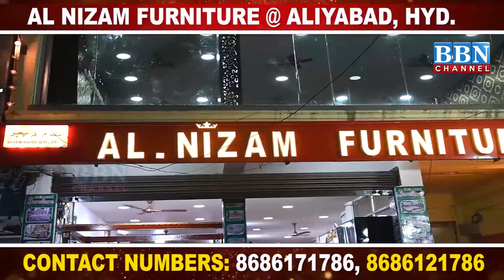Khush khabri: Haram Shareef mein Namaz Ada karne ke liye Permit ki Shart Khatam | BBN NEWS